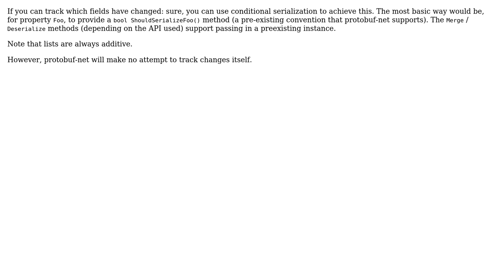Difference Encoding using Protobuf-net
With thanks & praise to God, and with thanks to the many people who have made this project possible! | Content (except music & images) licensed under CC BY-SA | Music | Images & others | With thanks to user Paul user Marc Gravell and the Stack Exchange Network Trademarks are property of their respective owners. You are responsible for your own actions.